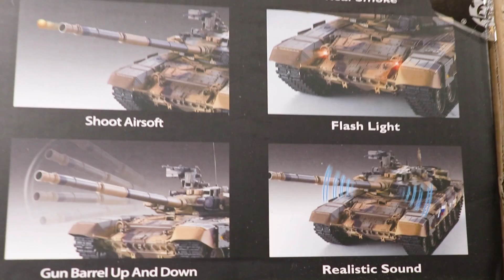ТАНК Т-90 НА РАДИОУПРАВЛЕНИИ! Он стреляет, дымит и ездит!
Получили в посылке ОГРОМНЫЙ, НАСТОЯЩИЙ ТАНК Т-90 НА РАДИОУПРАВЛЕНИИ! Крутой подарок от ребят с канала ЧЕРТЯТА! Он ездит, он стреляет, он дымит и издает звуки!

Рыжий кот. Детям нравится!